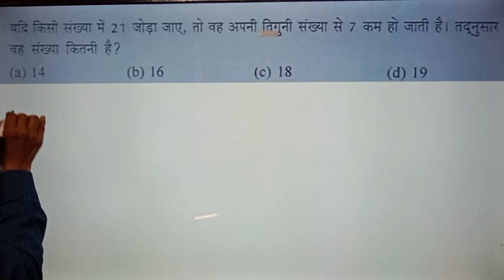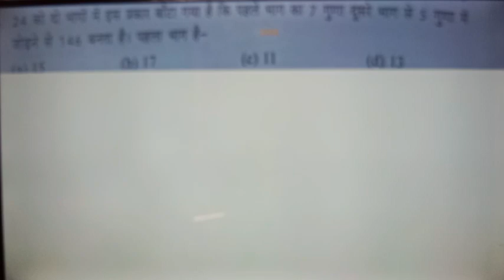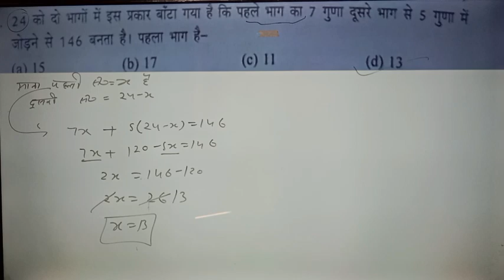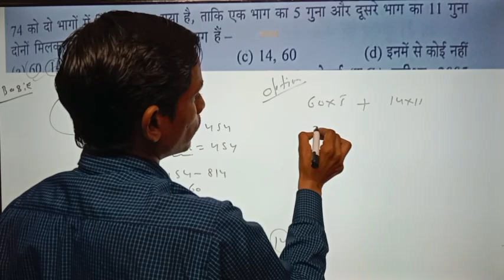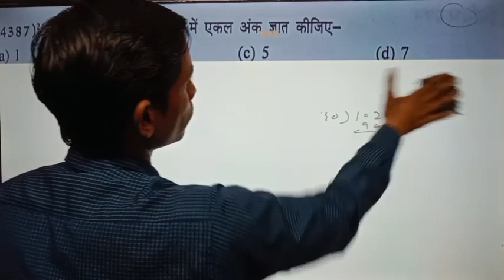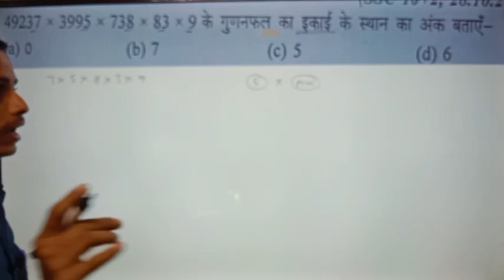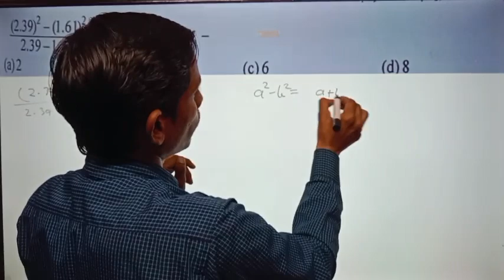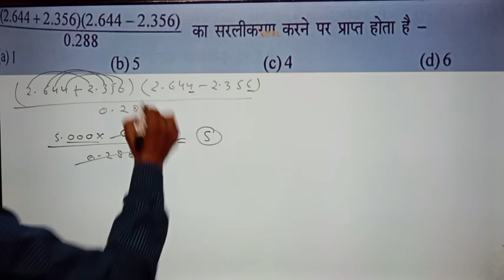modal 3rd maths ssc,CISF,upp,tet,kvs, Bank etc